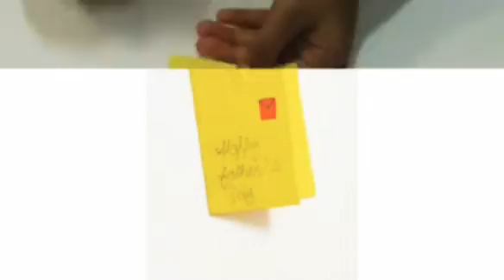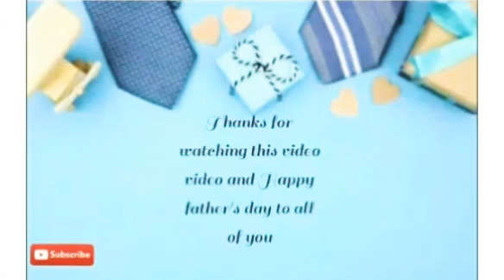beautiful father's day crafts || very easy || crafty blanket channel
hey friends😊  HAPPY FATHER'S DAY  to all of you
These crafts are very interesting and joyful ..
you must try them and give to your father

1) card
: white sheet
: black sheet
: cut of 2 triangles( red colour )

2) photo frame
: white sheet
: black sheet
: cut of a tie ( red colour)

3) best dad award
: A-4 size sheet ( any colour)
: circular cut ( any colour)

4) mini card
: 9x9 sheet ( any colour)